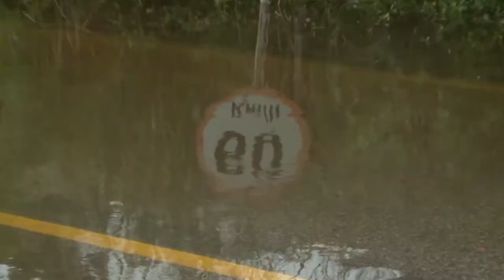É Notícia - Avança PEC que beneficia municípios atingidos por desastres naturais - 18/08/21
Na sessão ordinária desta quarta-feira(18/8), os deputados estaduais aprovaram em plenário, a admissibilidade da PEC, Proposta de Emenda à Constituição Estadual, para beneficiar os municípios catarinenses atingidos por desastres naturais que decretarem situação de emergência ou estado de calamidade pública. A PEC prevê repasse automático para essas cidades, de recursos das emendas impositivas dos parlamentares previstas no Orçamento do Estado.